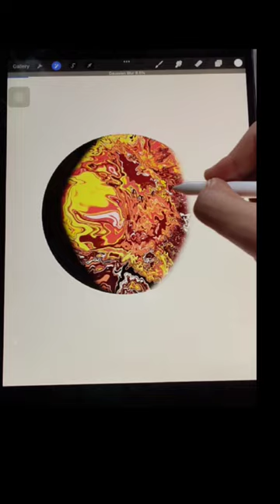Procreate Planet Series